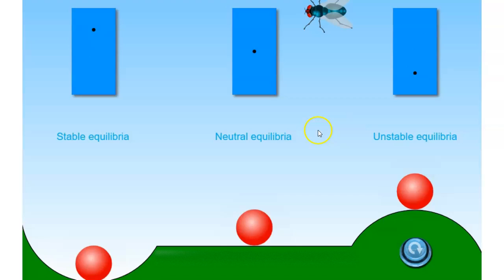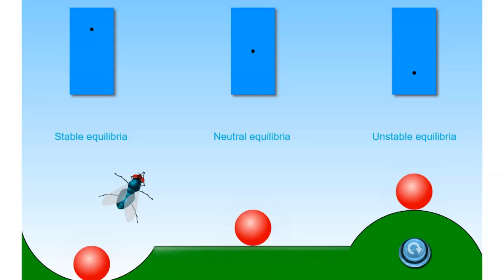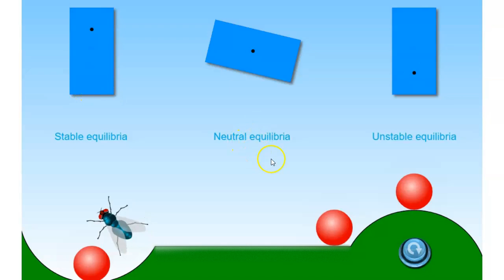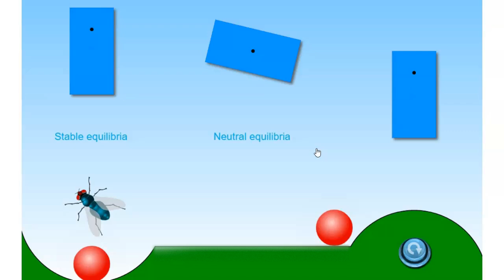TYPES OF EQUILIBRIUM | ANIMATION |HINDI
in this lecture we are going to learn about basic types of equilibrium with animation ...